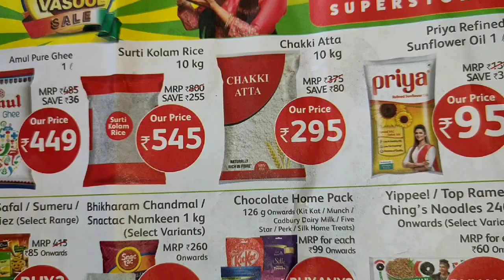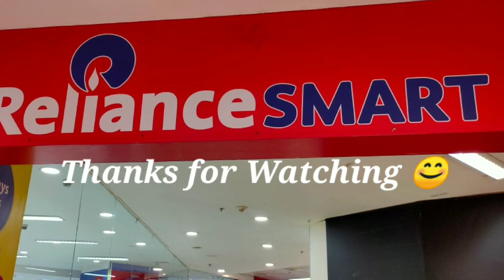FULL PAISA VASOOL SALE | Buy 2 get 1| Republic Day Offers | Current Offers in Reliance Smart 2020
Today's videos is about Relience Smart republic day offers 2020. New Arrivals & Offers| Home & Kitchen Special Items. Hope you find this video useful and interesting.

Please note that I'm trying to share the details of discounts and offers that are available on products "currently". Offers keep changing and so are the prices. I try to keep you updated with the available offers and discounts from time to time.

Reliance Smart, new offer in reliance smart, current offers in reliance smart,  Reliance Smart Cheapest Organizers /Baskets/Racks/Containers, Buy 1 Get 1 free, Reliance Smart Shopping Special, Reliance Smart Shopping Special in Mumbai, Mumbai malls, summer collection, summary collection in reliance smart